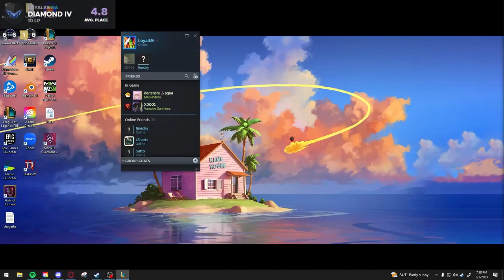NEW PILTOVER + CURSED CROWN IS A 100% WINRATE